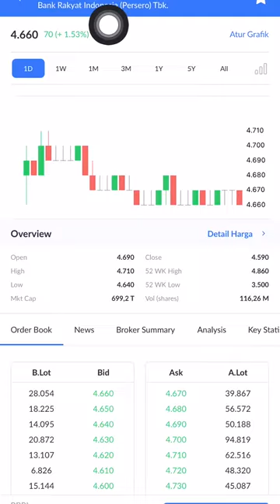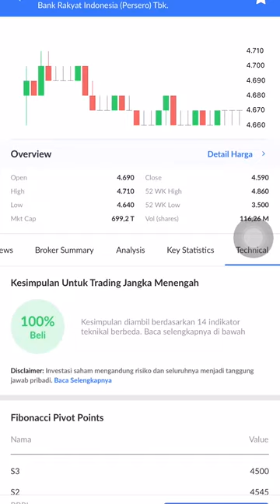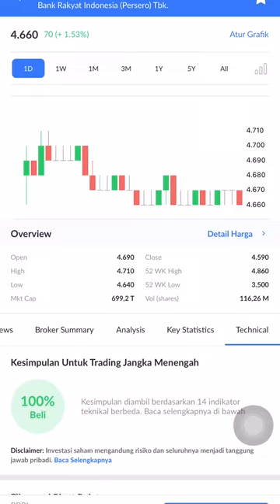TREND SAHAM BBRI NAIK 🚀💥 | ANALISA SAHAM BBRI | PREDIKSI SAHAM BBRI